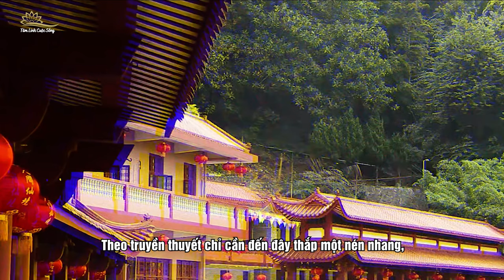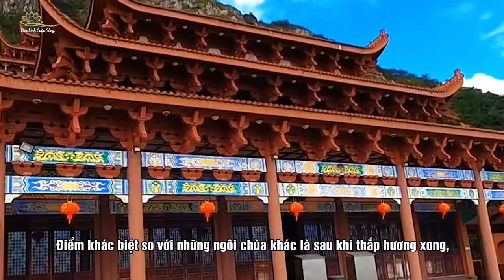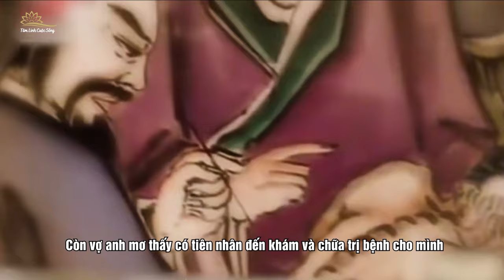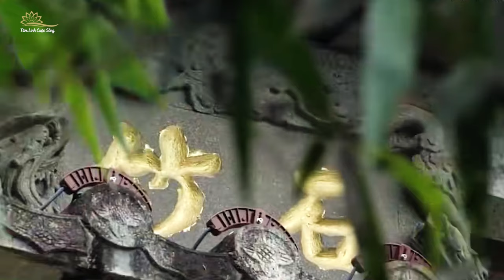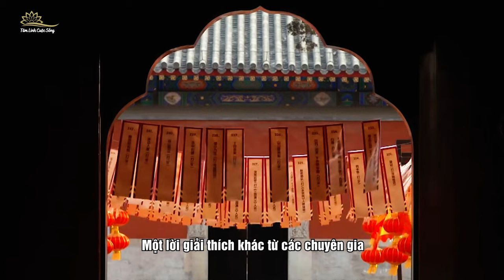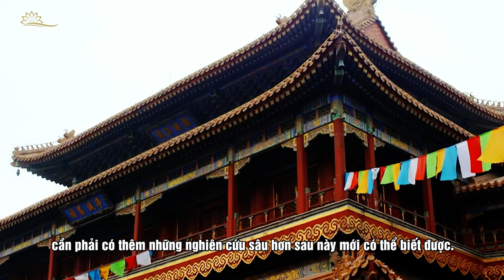Bí Ẩn Ngôi Chùa Cổ Đến Thắp Hương Và Ngủ Sẽ Được Ban Phước Lành Trong Mơ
Ở tỉnh  Phúc Kiến, Trung Quốc có một ngôi chùa cổ kỳ lạ. Theo truyền thuyết chỉ cần đến đây thắp một nén nhang, bạn sẽ được các vị thần hướng dẫn trong giấc mơ và mọi ước nguyện của bạn sẽ thành hiện thực. Không chỉ là thăng chức, kiếm tiền mà thậm chí còn có thể được hồi sinh. Các chuyên gia đã nghiên cứu ngôi chùa này suốt nhiều năm nhưng vẫn không thể giải thích những hiện tượng kỳ lạ xảy ra tại đây. Liệu ngôi chùa cổ này có thực sự linh nghiệm như vậy hay không? Khoa học sẽ giải thích điều này như thế nào? Mời các bạn cùng TLCS theo dõi trong video ngày hôm nay.